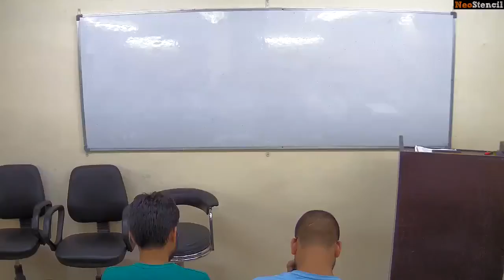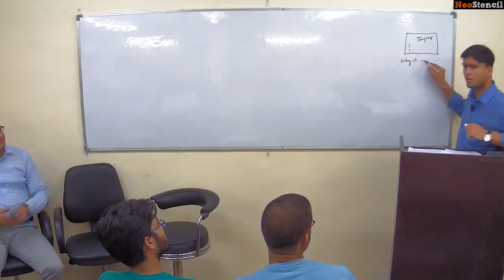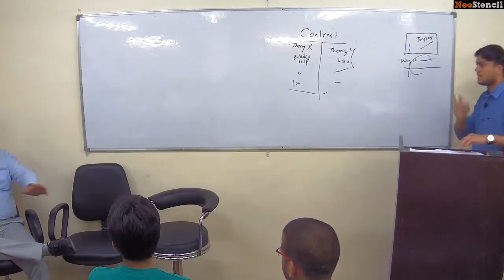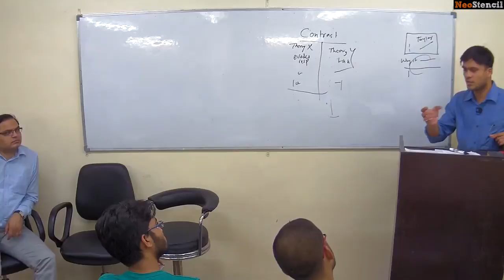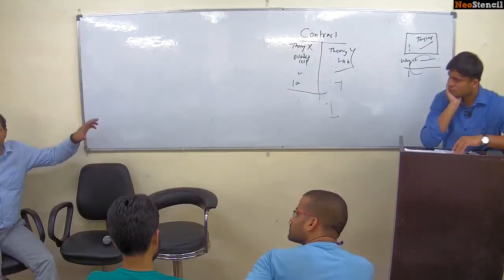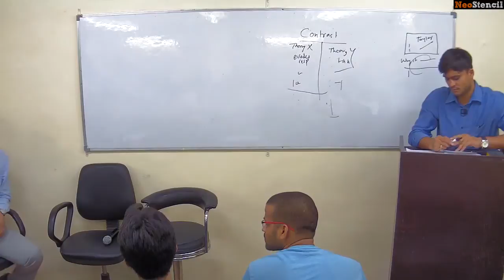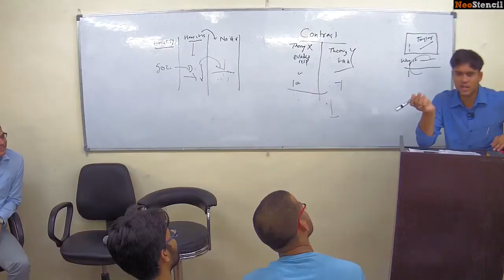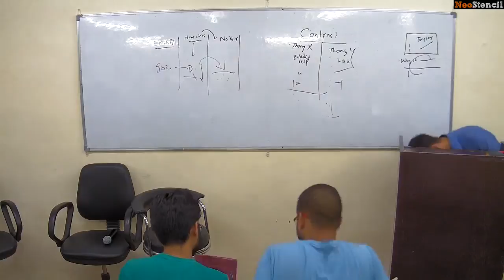Toppers Seminar | Abhilash Mishra (AIR 5) at Lukmaan IAS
At Lukmaan IAS, they believe that institute’s success is a reflection of their student’s performance in the CSE. For that they provide a complete guidance to the students to gain knowledge of the subjects in a manner to secure maximum marks.

They have steadily grown in their successes which is demonstrated by 100+ successful candidates in CSE 2015, including 2nd Rank of Athar Aamir followed by AIR 25, 31, 34 and 40. With 5 selections in Top 50, 11 selection in top 100 and overall 100+ selections in UPSC 2015, Lukmaan IAS have reached the new heights. Their student Ashwini Pandey, AIR 34 made them proud by scoring the highest marks (267) in Public Administration in CSE 2015.

About Instructor:
This young organization has been founded by the Director, Salamuddin Ansari, a Public Administration champion and is guiding the students since 2009.

Under the dynamic leadership of Salamuddin Ansari Sir learns the art of writing the answers with the right blend of theories and facts.

Win upto 3000 INR NeoCash right in your wallet! Spin the wheel now